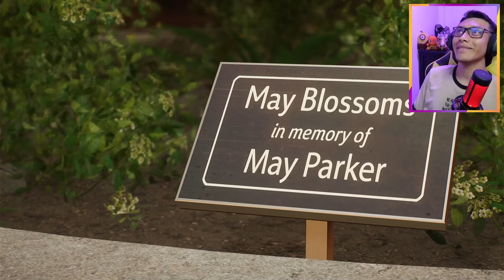Honrando a TIA MAY | SPIDER-MAN 2 | EPISODIO 5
¡Hola! 🐢⌛

Vídeos de Rocket League, Overwatch 2, LoL y mucho más del canal más lindo de México para el mundo. 🤑

¡Te invito a revisar los enlaces asociados al canal y no perderte nada del contenido que se viene! 🧐🍷